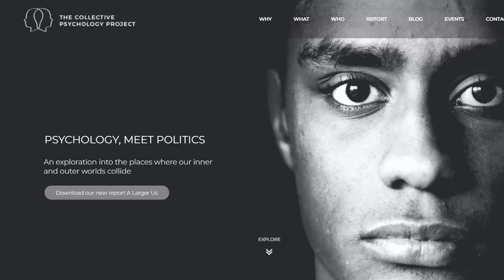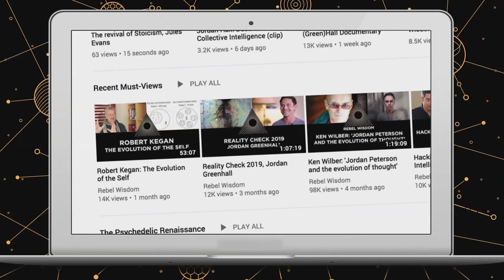Politics and Psychology, Alex Evans (Part 3 of 4)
Alex Evans was a government adviser for many years, consulting on some of the biggest challenges facing society. He became disillusioned at how little attention was paid to the underlying narratives of change, to psychology, and to growing polarisation.

He's now created the collective psychology project, to begin to address these deeper issues

This is one of a series of films from Rebel Wisdom looking at the science and psychology of polarisation. We recommend to start with the introduction film